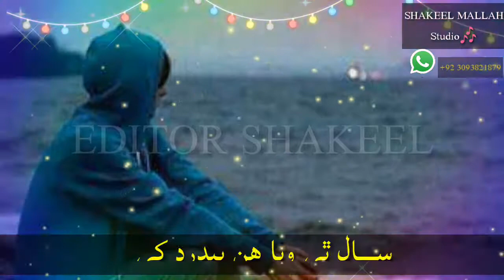Mamtaz Molai New Whatsapp Status 2019